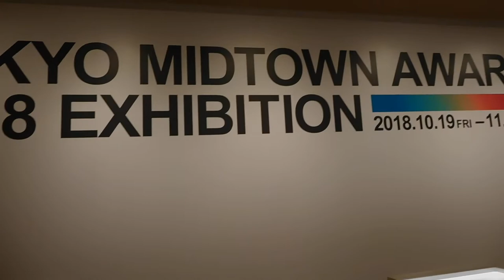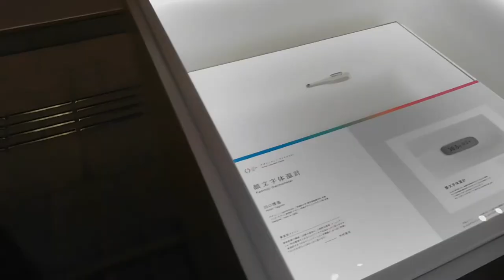DSCN7889東京ミッドタウンTokyo Midtown DESIGN TOUCH地下１Ｆ展示20181022